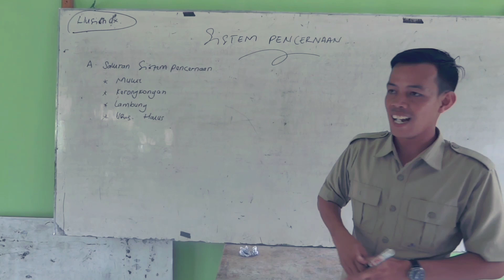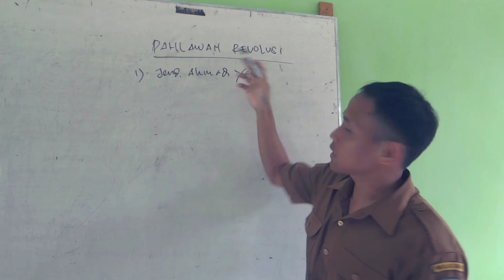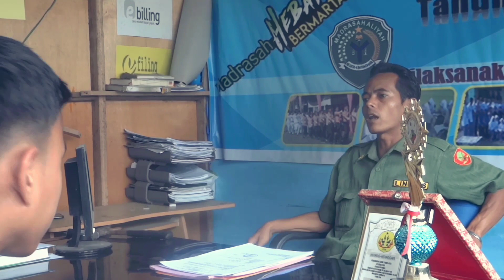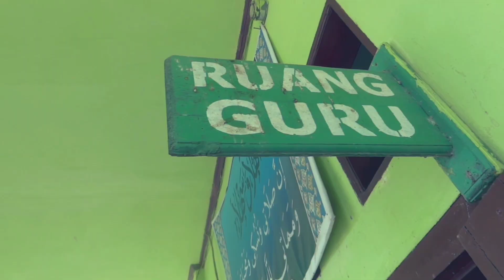Film Pendek Komedi || PUTIH ABU-ABU Feat MAN 4 BATANGHARI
menceritakan tentanag kenakalan remaja di masa sekolah yang umumnya terjadi di masa SMA, seperti apa kisah nya mari kita simak sama-sama let's this out.